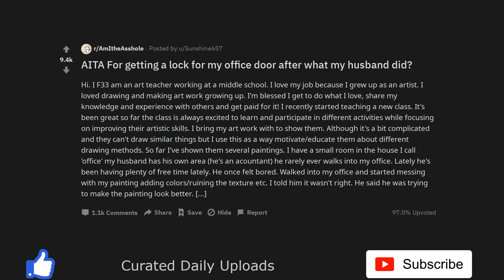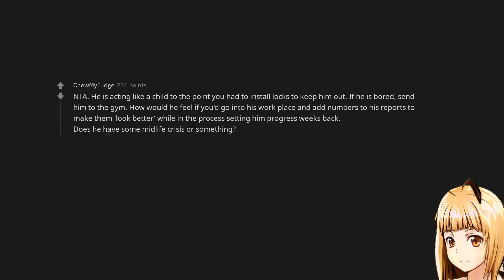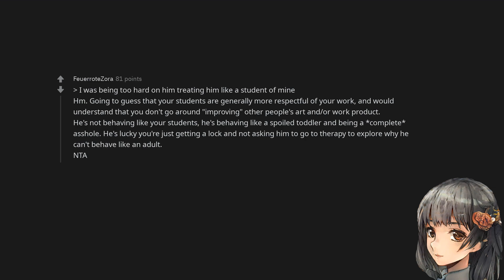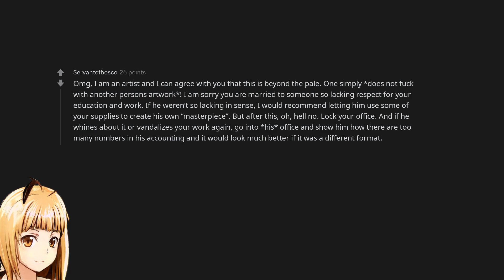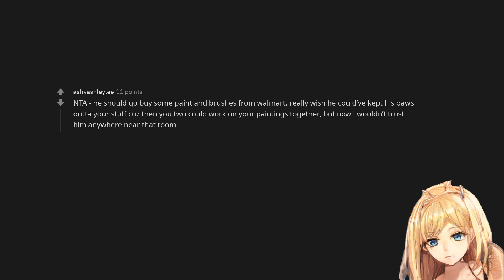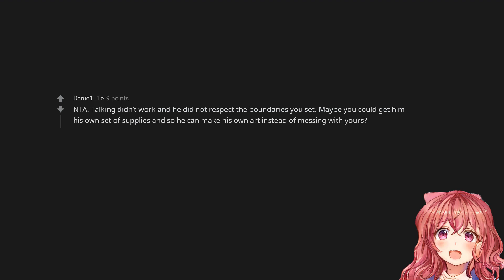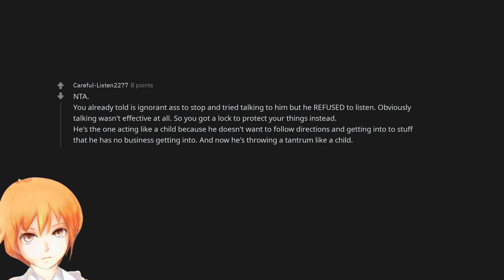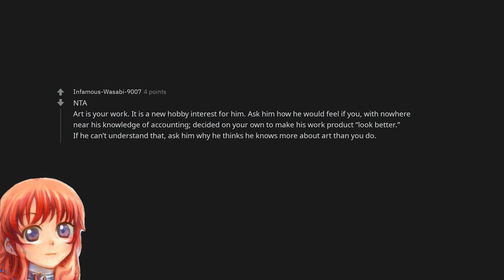AITA For getting a lock for my office door after what my husband did?